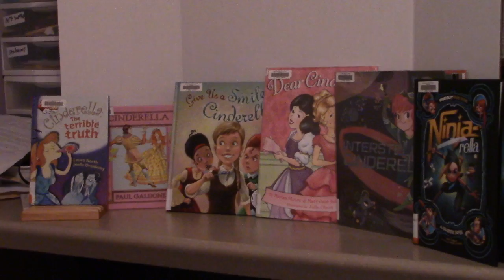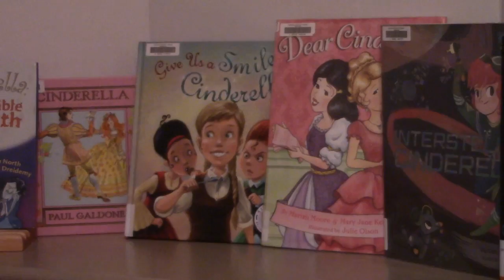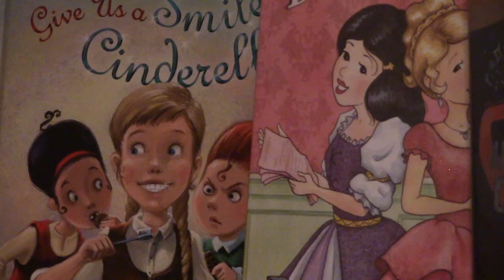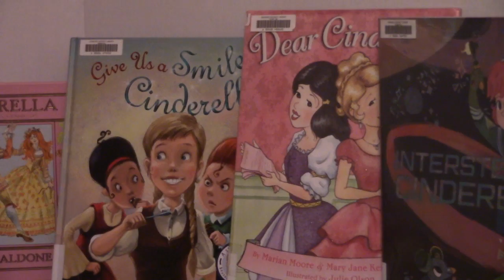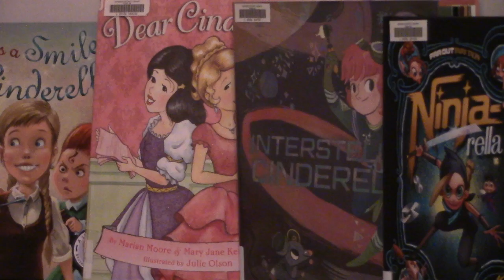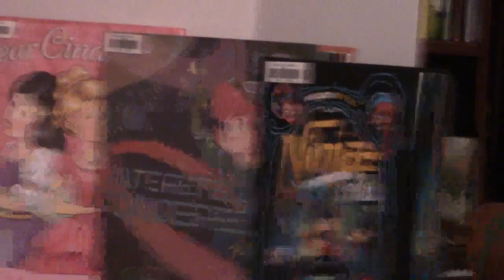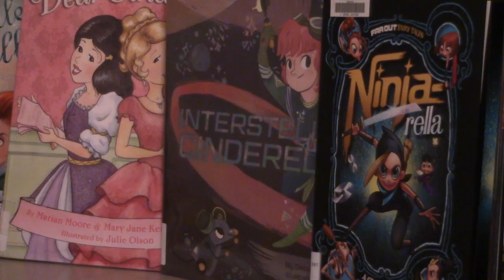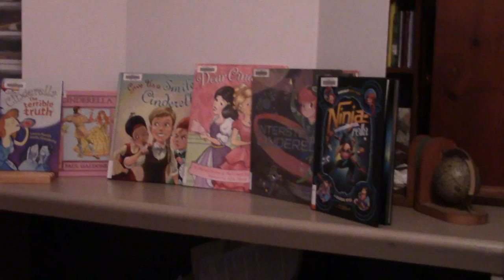December Picture Book Haul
The books I read this week are:
1. “Cinderella: the terrible truth” by Laura North, illustrated by Joelle Dreidemy
                         2 out of 5 stars
2. “Cinderella: A Folk Tale Classic” by Paul Galdone
                         2.5 stars out of 5
3. “Give us a smile, Cinderella” written by Steve Smallman, illustrated by Marcin Piwowarski
                         2 stars out of 5
4. “Dear Cinderella”  by Marian Moore and Mary Jane Kensington, illustrated by Julie Olson
                         3 stars out of 5
5. “Interstellar Cinderella” by Deborah Underwood, illustrations by Meg Hunt
                         2 stars out of 5
6. “Ninja-rella : a graphic novel” by Joey Comeau, illustrated by Omar Lozano
                         3 stars out of 5